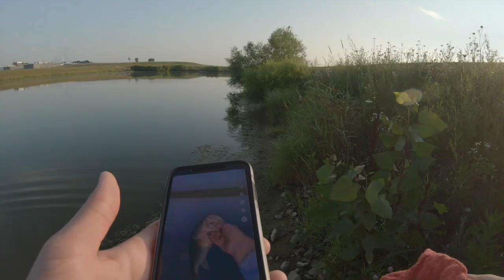Big Lures Catch Big Fish!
This was a great morning of fishing! i started off by catching a couple of nice crappie, one of them i didn't even hook! After that i caught close to a 3 pounder on my second cast with the swim jig. Then i caught probably my best bass to date, i'm guessing just over 5 pounds! (i'm aware that the video doesn't do a great job of showing how big these fish really are, plus i'm 6'6 and have huge hands that make the fish look smaller)